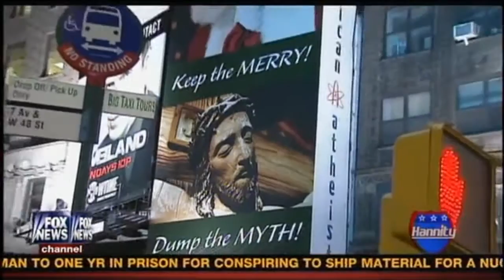David Silverman on Hannity 12-20-2012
David Silverman, President American Atheists

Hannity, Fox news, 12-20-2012